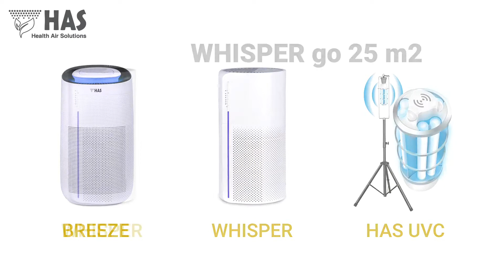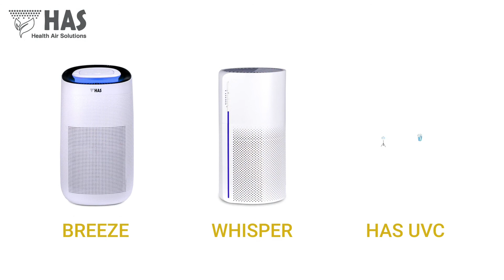HAS - Health Air Solutions / Стерилизатор за въздух Whisper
WHISPER - 25 m2

6 степенен СТЕРИЛИЗАТОР за въздух

Мощен вентилатор с 3 режима на работа:
LOW / MEDIUM / HIGH

Супер тих нощен режим под 26 dB

Лесен достъп и управление посредством WiFi
свързаност. Съвместимост с виртуалните
асистенти Alexa и Google Assistant.

0:00​ Описание на HAS Whisper
2:12​ Стартиране на HAS Whisper
3:53​ Стерилизиране на въздуха - фотокатализа
5:20​ Дистанционно контролиране на HAS Whisper